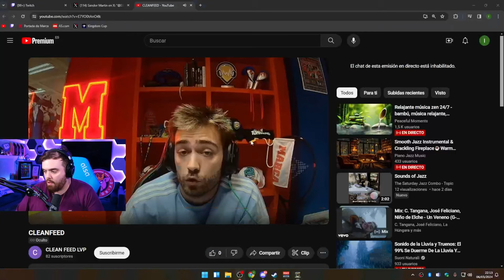MOVISTAR KOI vs GIANTX PRIDE | SUPERLIGA SPRING SPLIT - J15 [VOD]